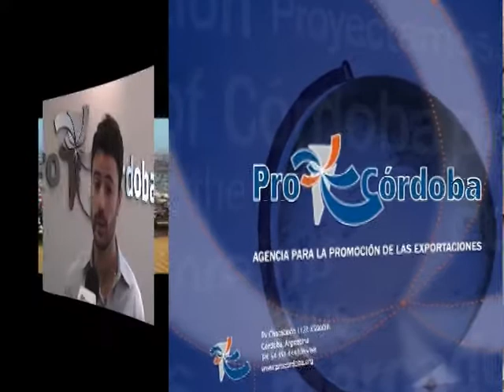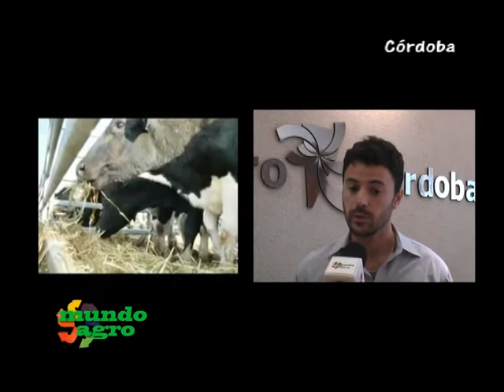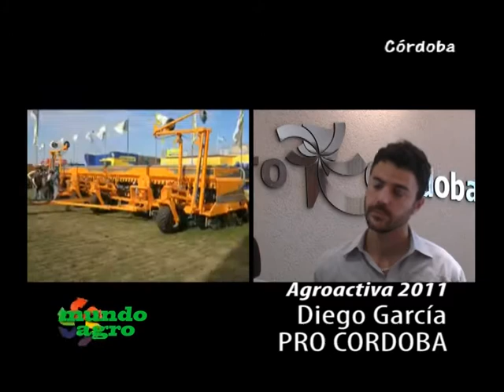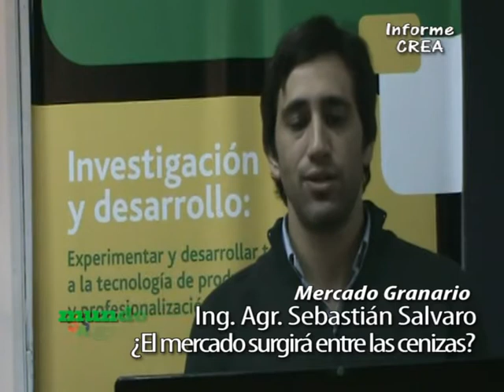MUNDO AGRO SEMBRANDO COLSECOR 03MIE08JUN2011 - PRO CORDOBA HACIA AGROACTIVA Y INFORME GRANARIO CREA